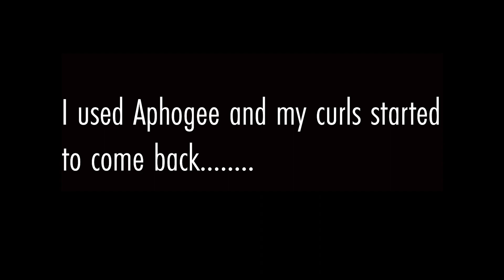Big Chop #2 | Natural Hair Journey | Bra Strap To TWA | Big Chop 2020 | Curly | Protective Style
After my 2 year natural hair journey from 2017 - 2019, I'd decided to have fun with my hair and indulge in some color. I won't say it was a mistake, but my hair did become damaged. Therefore, I'd decided to do another big chop. My goal with Big Chop #2 is to avoid all forms of chemicals, heat, and eventually make it to waist length. I think I can do it!

►Outro Template by Kai Gallendez on Youtube

►Music
🎵 Track Info:
Title: Mango by Smith The Mister

From : DMV
Age : 23
Zodiac Sign : Sagittarius
Camera : Canon Rebel T5i or Sony A6000
Editing Software : Adobe Premiere Pro

**Favorite Quotes**
“Throughout life people will make you mad, disrespect you and treat you bad. Let God deal with the things they do, cause hate in your heart will consume you too.” – Will Smith
“There’s no reason to have a plan B because it distracts from plan A. “ – Will Smith
“Smiling is the best way to face every problem, to crush every fear and to hide every pain. “ – Will Smith

Remember to love yourself first…”Bad Bitches do what they want!” - Cardi B. ♡ ♡